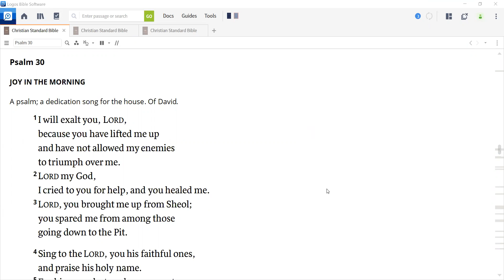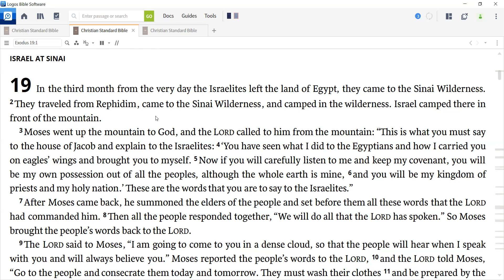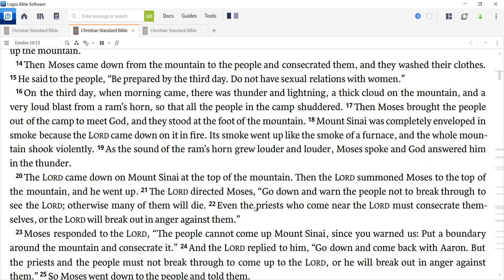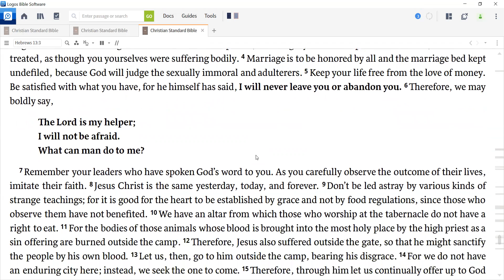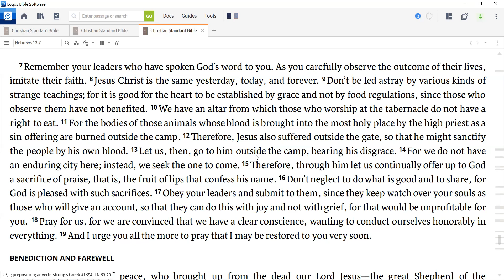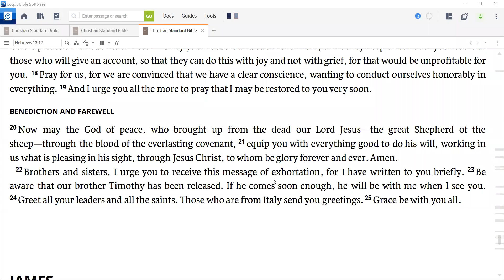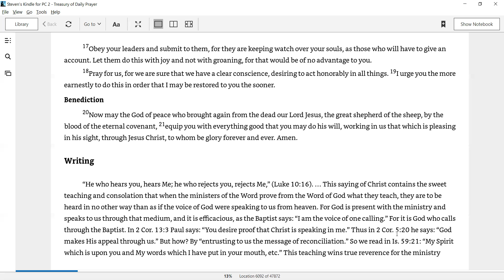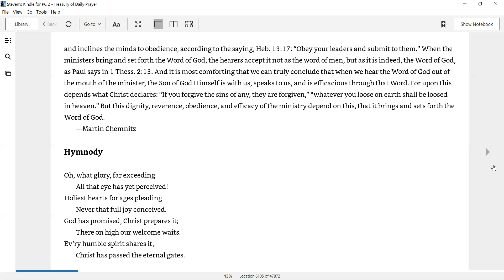Daily Devotion for April 10, 2021